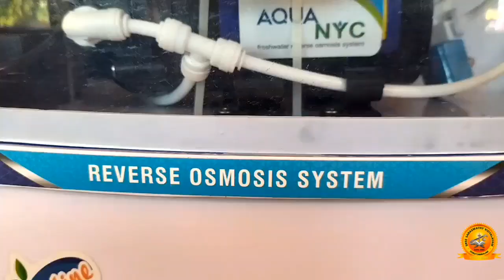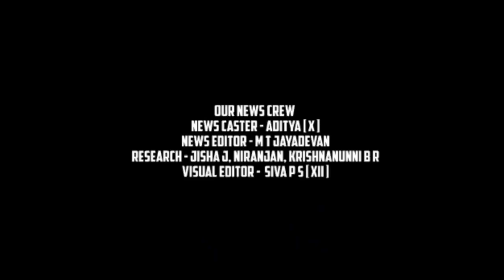Ssv News Bulletin 9.9.21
Sree Saraswathy Vidyalayam, Ooruttambalam... News Bulletin

   Our child prodigies started a News Bulletin recently. Everyday they read it. They do not bunk it off. The whole Crew Contains Children. News collection, Editing et.c are done by children themselves. Last week this News appeared in some of the local Newspapers...